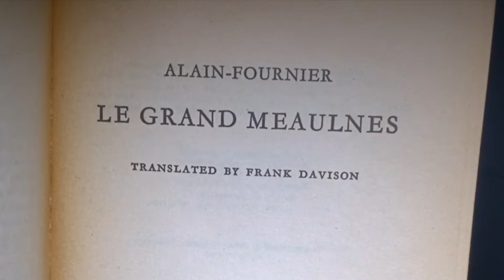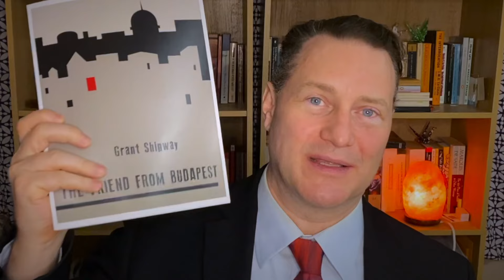Le Grand Meaulnes, Alain Fournier - Book Review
0:00 - Intro
0:43 - simple plot summary
9:53 - my opinions
11:35 - the teenager idea
14:34 - beautiful old book
15:20 - book/mag Patreon raffle